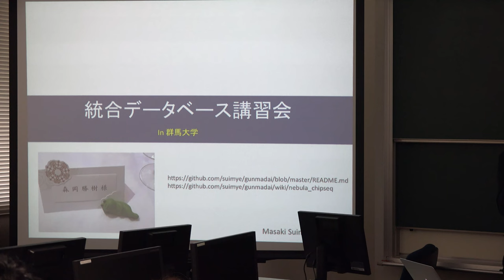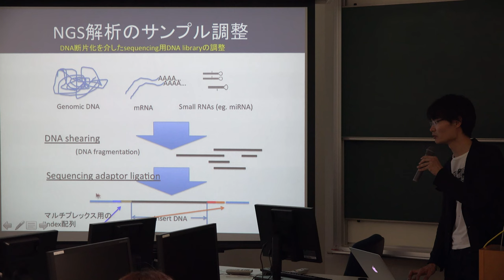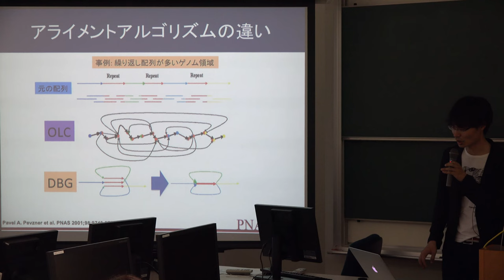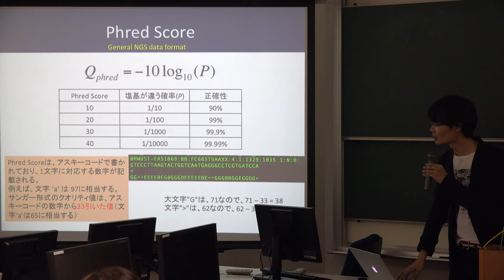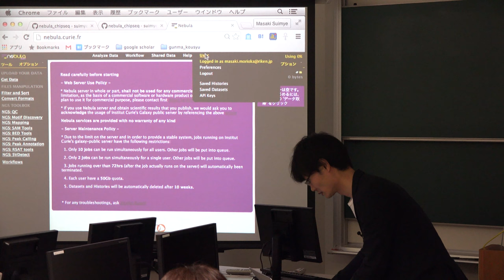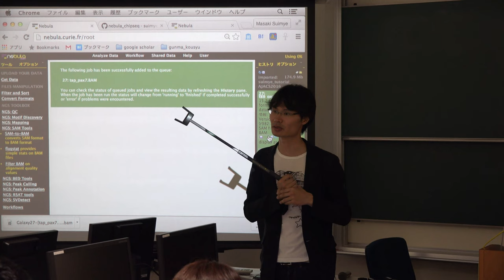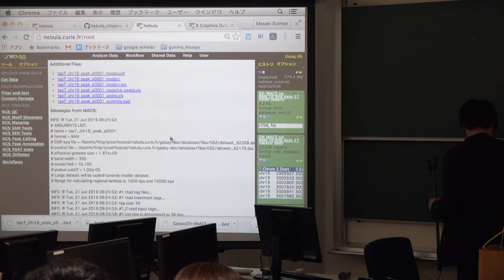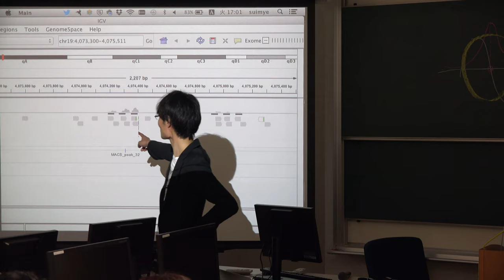次世代シークエンサデータ解析の基礎知識@AJACS前橋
本日の統合TVは、2016年6月21日に開催された統合データベース講習会:AJACS前橋から、理化学研究所 予防医療・ゲノミクス応用開発ユニット 森岡 勝樹 センター研究員 による「次世代シークエンサデータ解析の基礎知識」をお送りします。約2時間40分です。

本講習では、次世代シークエンサー(NGS)でこれから実験をしたい・する人を対象に､必ず押さえておくべきデータ解析の基礎知識を紹介します｡その後､ChIP-seq解析初心者コースとして､ChIP-seq解析のために最適化されたGalaxyサーバであるNebulaを使って､NGSデータ解析の実際について実習形式で紹介しています。